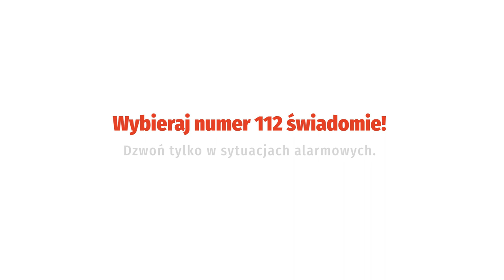Jak działa System Powiadamiania Ratunkowego w Polsce?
"Internetowa kampania informacyjno-edukacyjna dotycząca numeru alarmowego 112”, realizowana przez Fundację ICAD w partnerstwie z Centrum Powiadamiania Ratunkowego w Poznaniu.

Projekt sfinansowany przez Narodowy Instytut Wolności - Centrum Rozwoju Społeczeństwa Obywatelskiego ze środków Programu „Fundusz Inicjatyw Obywatelskich na lata 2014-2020” .

Kampania ma na celu kompleksowe informowanie i edukowanie o numerze 112, o tym, jak funkcjonuje i jak prawidłowo z niego korzystać. Materiały merytoryczne towarzyszące akcji gruntownie poszerzają wiedzę w tym temacie, prowadząc do zwiększenia efektywności sposobów reagowania i działania obywateli w sytuacjach realnego zagrożenia życia, zdrowia, mienia, środowiska, bezpieczeństwa czy porządku publicznego.